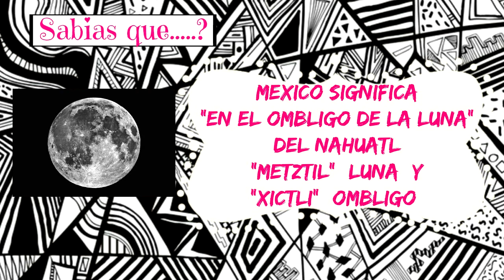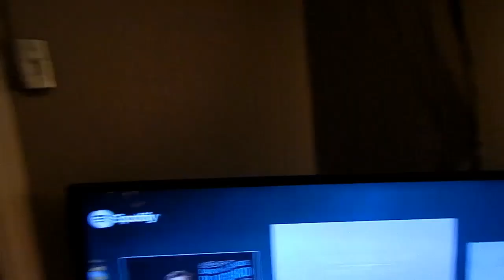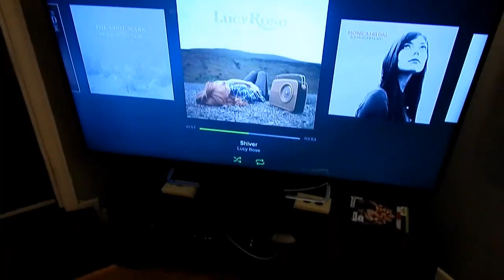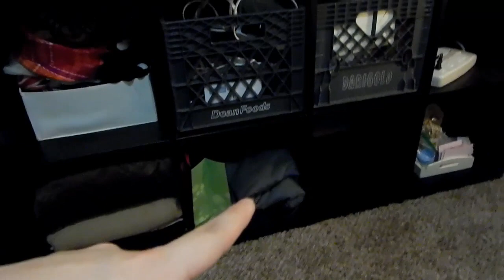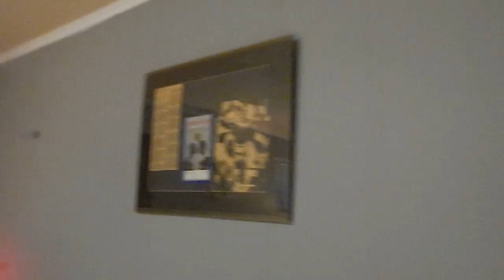♥ Tour de mi casa - House Tour- Apartment tour /Belita ♥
Belita.FashionDIY91